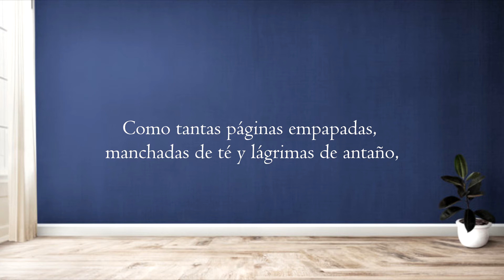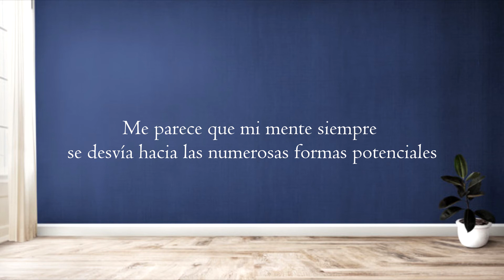Hightide Hotel ~ Sometimes What Ends Doesnt (sub esp)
Banda:

Álbum:

 lyrics
Our slowly passing days, like so many dogeared pages, stained with tea and tears from yesteryears, watermarked and worn with endless strain

And I can imagine an ocean of water for miles hanging above my head
And I can imagine the vultures gathering down at the foot of my bed
I can imagine the sky a golden crimson red
But I'd rather not imagine how this ends

I find that my mind always strays to the numerous potential ways that we could break beneath the weight of so many aching, lengthy days

And I can imagine whole scrolls of words going unwritten or unsaid
And I can imagine a patch of earth eventually replacing my bed.

I find that most of the time I'm fine if I imagine you instead

(Fue uno de los primeros que te recomendé)